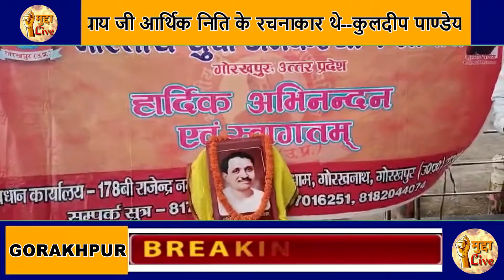गोरखपुर भारतीय युवा जनकल्याण समिति ने मनायी पं.दीनदयाल उपाध्याय जी कि जयंती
भारतीय युवा जनकल्याण समिति ने मनायी पं.दीनदयाल उपाध्याय जी कि जयंती.राष्ट्रीय स्वयंसेवक संघ के चिन्तक उपाध्याय जी आर्थिक निति के रचनाकार थे--कुलदीप पाण्डेय सामाजिक,धार्मिक एवं राष्ट्रवादी विचारधारा युक्त संगठन युवा जनकल्याण समिति द्वारा संचालित भारतीय युवा जनकल्याण समिति गोरखपुर के तत्वाधान मे आज दिनाँक 25 सितम्बर दिन शुक्रवार को गोलघर स्थित शास्त्री चौक चौराहे पर पं. दीन दयाल उपाध्याय जी कि जयंती हर्षोल्लास के साथ मनाया गया. कार्यक्रम का नेतृत्व संगठन संचालक व प्रदेश अध्यक्ष कुलदीप पाण्डेय द्वारा किया गया तथा संचालन निखिल गुप्ता के संचालन मे हुआ.इस दौरान सर्वप्रथम प्रदेश अध्यक्ष कुलदीप पाण्डेय ने पं. दीनदयाल उपाध्याय जी कि प्रतिमा पर माल्यार्पण व पुष्पअर्पित कर तिलक चंदन लगाकर धूप दीप प्रज्वलित किये साथ ही उपस्थित संगठन के पदाधिकारियों ने भी पुष्प अर्पण कर उनको नमन किये. संगठन संचालक कुलदीप पाण्डेय ने दीनदयाल जी के के कृतियों को स्मरण करते हुए कहा कि दीनदयाल उपाध्याय जनसंघ के राष्ट्रजीवन दर्शन के निर्माता माने जाते हैं। उनका उद्देश्य स्वतंत्रता की पुनर्रचना के प्रयासों के लिए विशुद्ध भारतीय तत्व-दृष्टि प्रदान करना था। उन्होंने भारत की सनातन विचारधारा को युगानुकूल रूप में प्रस्तुत करते हुए एकात्म मानववाद की विचारधारा दी। उन्हें जनसंघ की आर्थिक नीति का रचनाकार माना जाता है। उनका विचार था कि आर्थिक विकास का मुख्य उद्देश्य सामान्य मानव का सुख है। संस्कृतिनिष्ठा उपाध्याय के द्वारा निर्मित राजनैतिक जीवनदर्शन का पहला सूत्र है। दीनदयाल जी का कहना था कि भारत में रहने वाला और इसके प्रति ममत्व की भावना रखने वाला मानव समूह एक जन हैं। उनकी जीवन प्रणाली, कला, साहित्य, दर्शन सब भारतीय संस्कृति है। इसलिए भारतीय राष्ट्रवाद का आधार यह संस्कृति है। इस संस्कृति में निष्ठा रहे तभी भारत एकात्म रहेगा।वसुधैव कुटुम्बकम् भारतीय सभ्यता से प्रचलित है। इसी के अनुसार भारत में सभी धर्मों को समान अधिकार प्राप्त हैं। संस्कृति से किसी व्यक्ति, वर्ग, राष्ट्र आदि की वे बातें, जो उसके मन, रुचि, आचार, विचार, कला-कौशल और सभ्यता की सूचक होती हैं, पर विचार होता है। दूसरे शब्दों में कहें तो यह जीवन जीने की शैली है।साथ ही कुलदीप पाण्डेय ने यह भी बताया कि 21 अक्टूबर 1951 को डॉ० श्यामाप्रसाद मुखर्जी की अध्यक्षता में भारतीय जनसंघ की स्थापना हुई। गुरुजी (गोलवलकर जी) की प्रेरणा इसमें निहित थी। डॉ० श्यामा प्रसाद मुखर्जी ने उनकी कार्यकुशलता और क्षमता से प्रभावित होकर कहा यदि मुझे दो दीनदयाल मिल जाएं  तो मैं भारतीय राजनीति का नक्शा बदल दूँ। यही सब विचारधारा देश को एक मुकाम पर ले जाने मे सार्थक सिद्ध रहा.इस दौरान मुख्य रुप से प्रदेश अध्यक्ष कुलदीप पाण्डेय नितिन श्रीवास्तव, राजकुमार जायसवाल,निखिल गुप्ता, गौरव श्रीवास्तव,राहुल मिश्रा,अबरार अहमद आदि उपस्थित रहे.